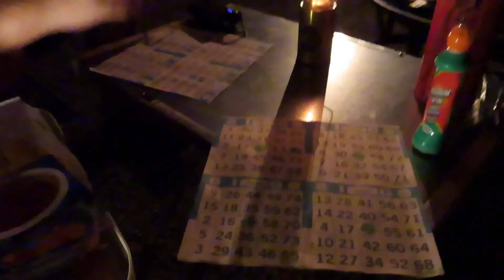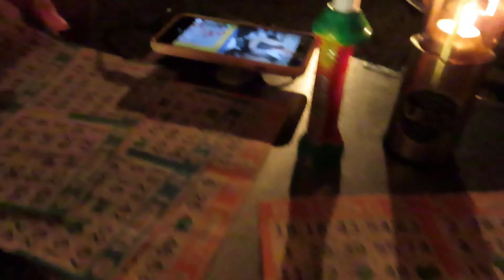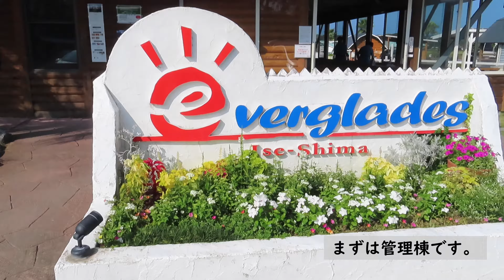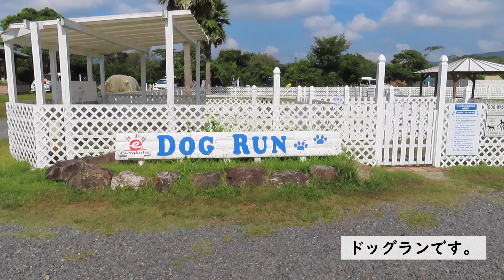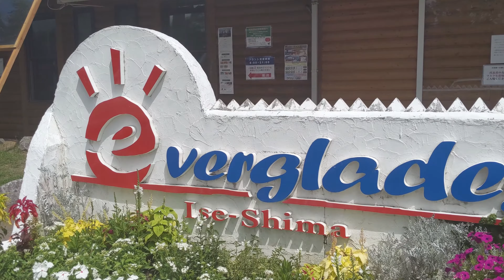【犬とキャンプ】暑い時のシャワーは嫌いじゃない白シュナ銀太in伊勢志摩エバーグレイズ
2020年8月下旬に三重県の『伊勢志摩エバーグレイズ』に一泊二日してきました。
夏場のキャンプは基本的にしないのですが、キャンセルが出てたので急遽決めたキャンプです。
暑さをなるべく避ける為、滞在時間は少なめにするよう心掛けました。
一泊二日だし、設営・撤収時間を短くする為に荷物も最小限にしたのも良かったです。
キャンプを始めた頃からずっと泊まって見たかったキャンプ場にタイミング良く泊まれて良かったです。（しかもドッグランサイト！！）
噂に違わぬ高規格キャンプ場でした！（お値段も高規格レベルですけど(笑)）
ドッグランサイトが２つしかありませんが、他のサイトも犬OKなのでまた、行けるタイミングがあれば行ってみたいなと思いました。
ただ、犬連れキャンパーとして一番残念なのは、一部犬種に入場制限がついている事です、、、
ファミリー向けキャンプ場なので、個人的にはそのような制限をする事は理解できなくもないですが、スタッフさんに聞いた犬種設定の根拠が曖昧な所がまたなんとも言えない気持ちになりました。。。
※指定犬種についてはHP等でご確認ください。

でも、ペット不可とされているキャンプ場も少なくない中で、ペット可としているだけ有難いです。
まだ我が家は一回目の利用なのであまり大きな事は言えませんが、何回か利用して毎回お客様意見に書いていこうかなと思います(笑)

～訪れた所～
・伊勢志摩エバーグレイズ
【目次】
00:00　導入
00:45　入口
01:41　設営
02:30　夕食
04:04　ビンゴ大会
05:34　あさんぽ（ガーデナサイト横）
06:49　朝食
07:21　シャワータイム
08:54　キャンプ場紹介
11:22　撤収
11:41　注意点！
12:39　まとめ